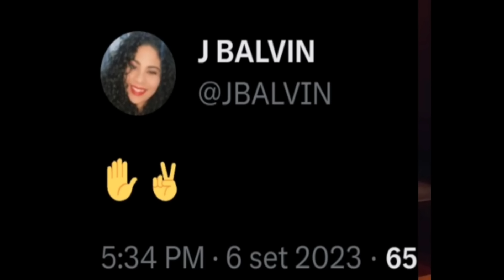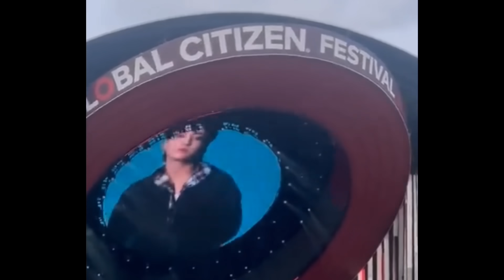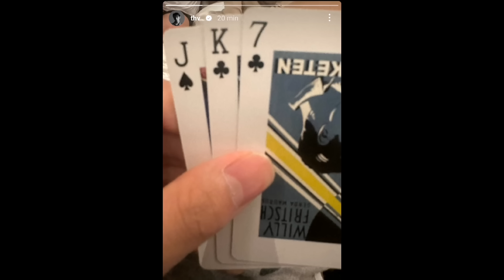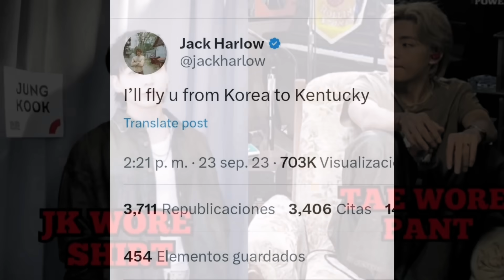Taekook usando ropa a juego + Taehyung manda fuertes indirectas en su video musical.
La saga de taekook compartiendo ropa continúa ;)

Pd: Yo que si amo a taekook en pareja como indivualmente, claro que apoyaré a Jungkook como se debe, si tu crees que porque él sacará canción, deberían dejar de apoyar a Taehyung, váyanse de aquí, porque solo necesito gente que ame a los 7 por igual.